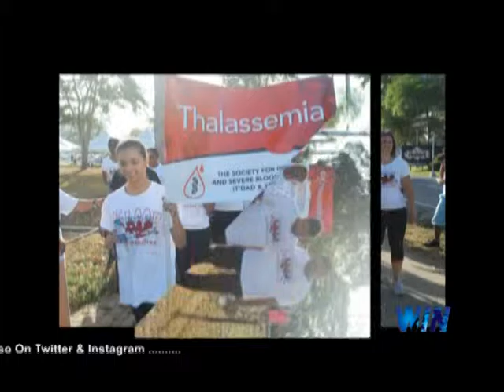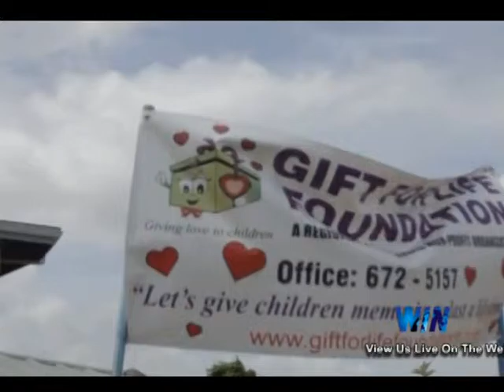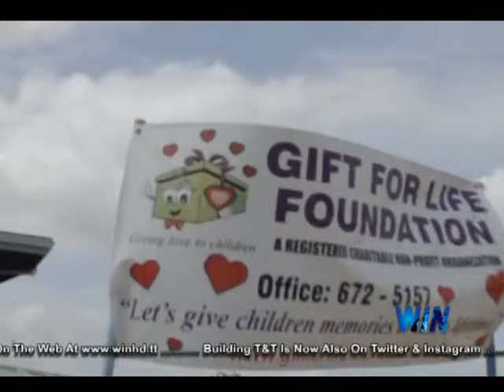BUILDING T&T Episode 22 ( Part 2)